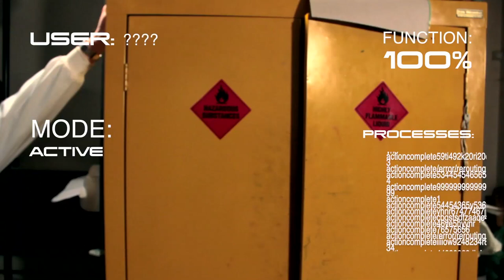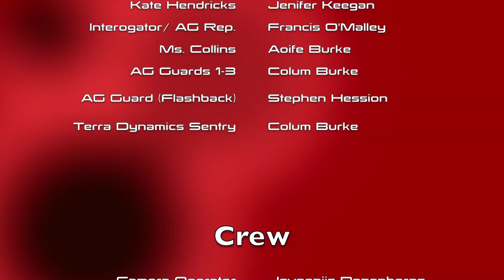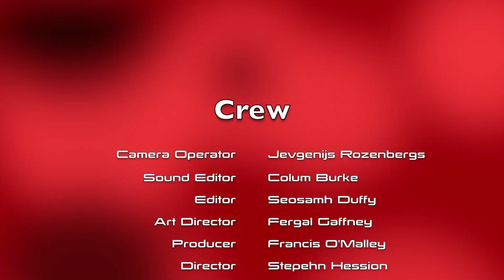ADAM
Produced by the students of Film & TV at the Galway Technical Institute.